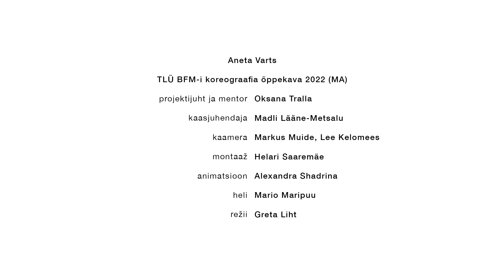Aneta Varts: "Tants on TÖÖ"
"Tants ON..." portreefilmide seeria on valminud TLÜ BFMi koreograafia, filmikunsti ja audiovisuaalse meedia õppekavade koostööna. Töö juhendajad on Oksana Tralla ja Madli Lääne-Metsalu.

Sarja avab Aneta lugu:
Aneta Varts, 27. “Teadlik tantsurõõm sai alguse 7-aastaselt flamenkorütmide saatel. Liikumine ja trummimäng on mind läbi elu saatvad märksõnad. Inspireerun ka oma loomingulises töös palju muusikast ja rütmimaailmast. Tegutsen Rocca al Mare Koolis kultuurikorraldaja ja (tantsu)õpetajana. Koreograafia magistriõpingutega käsikäes käib hetkel tantsukunstile selle päris oma lähenemise ja vaatenurga väljatöötamine.”

Päevikuvormis portreefilmiseeria "Tants ON..." avab Tallinna Ülikooli Balti filmi, meedia ja kunstide instituudi (BFMi) koreograafia õppekava magistritudengite mõtisklusi, visioone ja ideid tantsu rollist ja tähendusest nende endi elus ning tähtsusest ühiskonnas laiemalt. Kuus tudengit on seekord ise oma filmide peategelased, peegeldades Eesti tantsu hetkeolukorda ja mitmekesisust. Refleksioonid on inspireeritud Mait Agust ning tuginevad projekti esimeses osas toimunud sündmustel ja kohtumistel.

Mait Agu juubeliaasta tähistamine algas Tallinna Ülikooli eestvedamisel 2021. aasta sügisel. Austuse märgina on Tallinna Ülikooli BFMi esimene Suur ELU (Erialasid Lõimiv Uuendus) pühendatud just Mait Agule. Tegu on terve õppeaasta vältel kestva projektiga, mis tähistab Mait Agu elu ja pärandit, tuues kokku koreograafia õppekava tudengid valdkonnas tegutsevate professionaalidega.

Mait Agu suur ELU koostöösse on kaasatud lisaks ülikooli erinevate õppekavade tudengitele ka Eesti tantsuvaldkonnas toimetavad organisatsioonid: Eesti Tantsuhuvihariduse Liit, Eesti Tantsukunsti- ja Tantsuhariduse Liit, Eesti Tantsuagentuur, Eesti Laulu- ja Tantsupeo Sihtasutus, Eesti Rahvatantsu ja Rahvamuusika Selts, Eesti Rahvusballett, Tallinna Balletikool, Tartu Ülikooli Viljandi Kultuuriakadeemia, Teater Vanemuine, TantsuKuukiri, Tantsupeomuuseum ning Tallinna Ülikooli rahvatantsuansambel Soveldaja.

Projekti eestvedajad: Oksana Tralla (BFM), Maria Uppin-Sarv, Indrek Kornel.